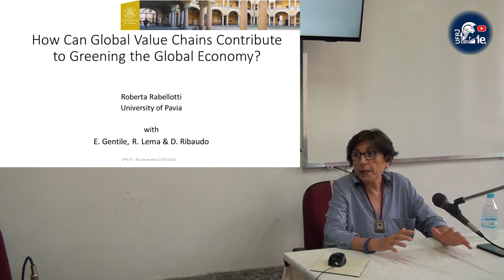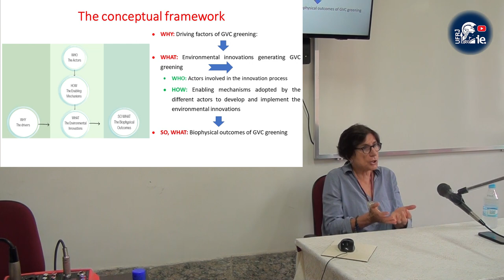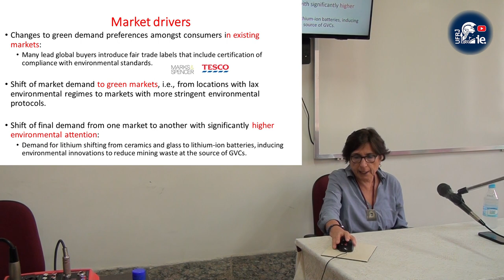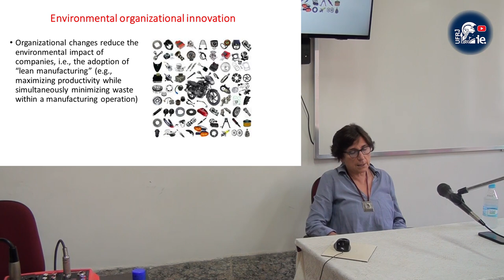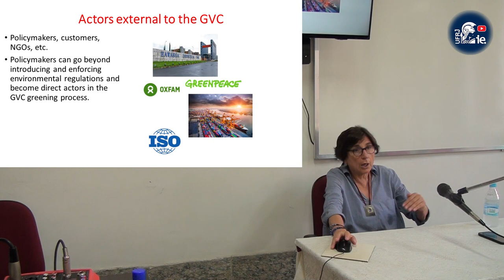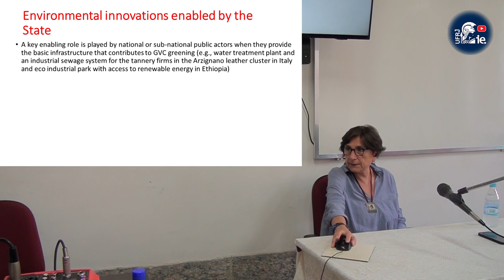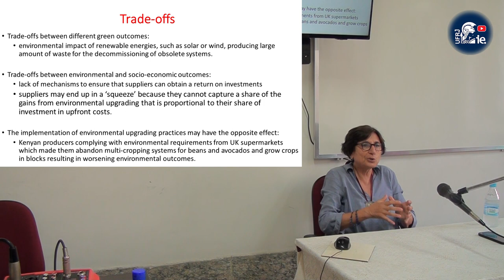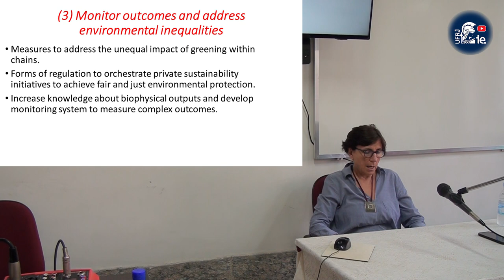GVCS Greeming: A Conceptual Framework for Empirical Investigation - Roberta Rabellotti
CICLO DE DEBATES INSTITUTO DE ECONOMIA DA UFRJ - 17/07 - 16h30 - SALA 203

GVCS Greeming: A Conceptual Framework for Empirical Investigation

PALESTRANTE:  Roberta Rabellotti - Department of Political and Social Science, University of Payla (Italy)
RESEARCH INTERESTS
Roberta is an economist with experience in qualitative and quantitative research in the field of economics of innovation, economic development, and regional economics. Among the topics addressed are clusters, global value chains (GVCs) with a special focus on innovation in GVCs, innovation activities of multinationals from emerging markets, innovation systems in developing countries and more recently the green and digital transitions in latecomer countries. Prof. Rabellotti has working experience, among others, in China, Vietnam, Senegal, South Africa, Uganda, Argentina, Chile, Mexico, Trinidad and Tobago and Barbados. Roberta has widely published in international outlets. Her research was featured in several media outlets, including The Economist. Throughout her career, Roberta participated in and led several research and consultancy projects. She has provided academic advice to, amongst others, the European Commission, the IADB, OECD; UNIDO; UN-CEPAL, UNCTAD, the ADB and various national and regional governments. Prof. Rabellotti is in the scientific board of GLOBELICS and in the Women’s Committees of the Italian Society of Economics. She is currently consulting editor of the International Journal of Business Policy.

LOCAL: Instituto de Economia (Palácio Universitário), Sala 203
DATA: 17/07/2023
HORA: 16:30h
SALA: 203

INFORMAÇÕES GERAIS.
Os seminários ocorrerão às segundas-feiras de 16:30-18h na sala 203. A sala tem que ser liberada até 18:15, pois à noite ela é utilizada pelo curso noturno.

Os alunos de mestrado e doutorado em tempo integral têm que obter uma frequência mínima de 75% nos seminários e os demais uma frequência mínima de 50%.
Haverá lista de assinatura recolhida no evento presencial.
Programação Visual: Camila Oliveira (Site IE/UFRJ)